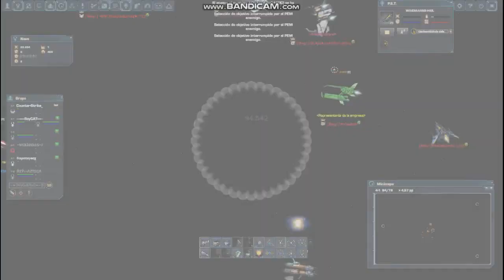Darkorbit Good Fight